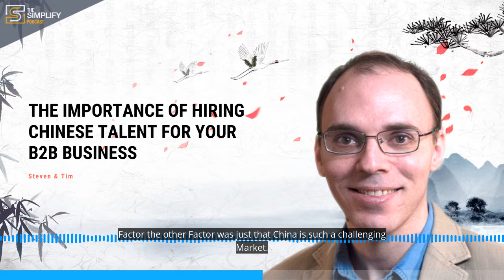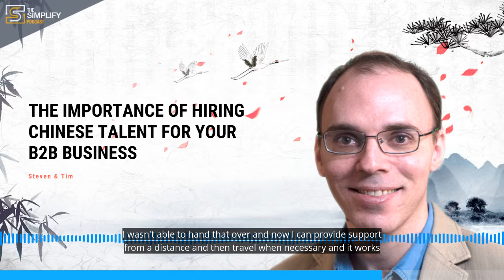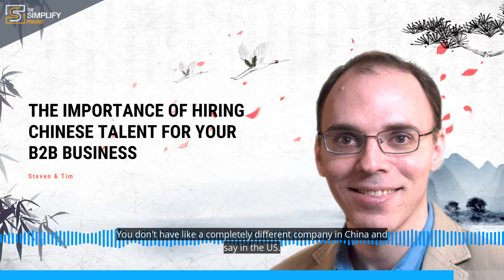The Importance of Hiring Chinese Talent for Your B2B Business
To hire or not to hire a Chinese executive? That is the question…

One of the biggest challenge that foreign business faces in China are to find and recruit talented Chinese executive that fits your corporate culture. Learn the importance of hiring Chinese talents as a B2B business in China with Tim.

ABOUT Simplify

Simplify exist to help foreign businesses to enter and succeed in China by simplifying the process and the complexity around the market.